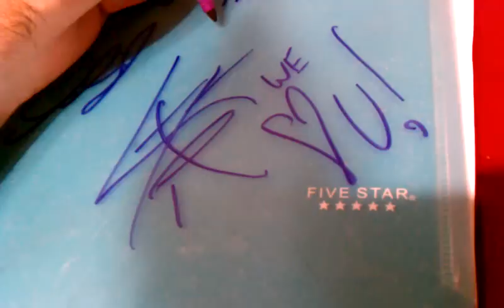Royal Hoax Rock4Hunger Tour: Bemis Jr. High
Royal Hoax interaction with students after playing Bemis Jr. High in Sterling Heights on 11/20/2012.